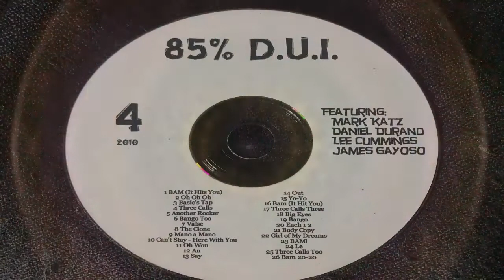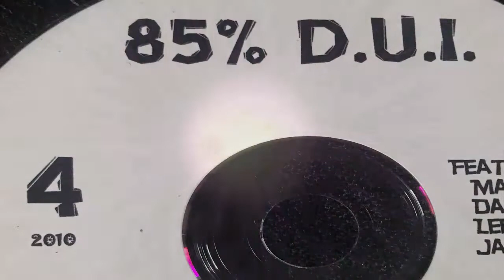Big Eyes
85% D U I
2010 Demos CD4
Track 18